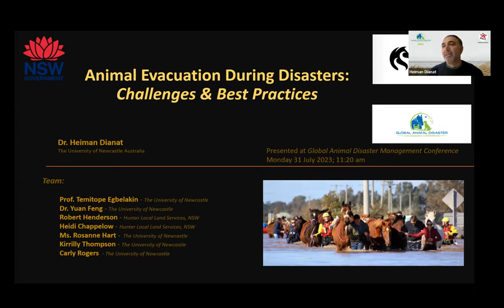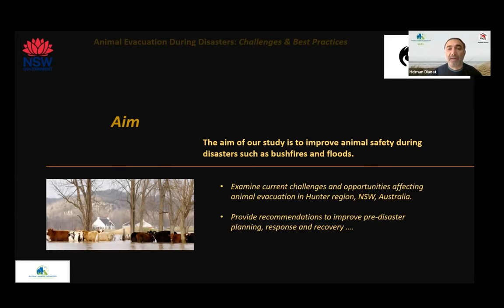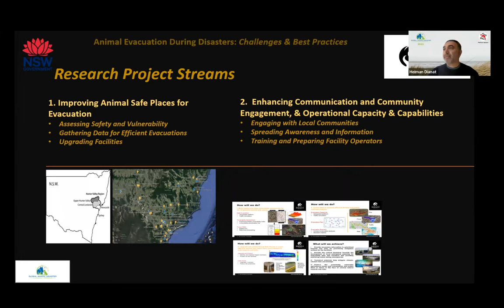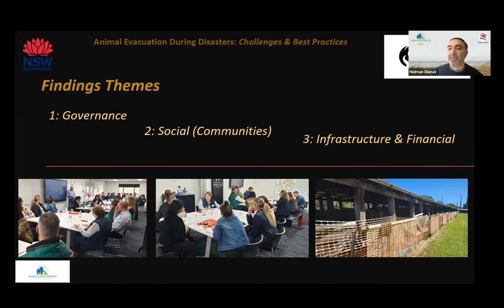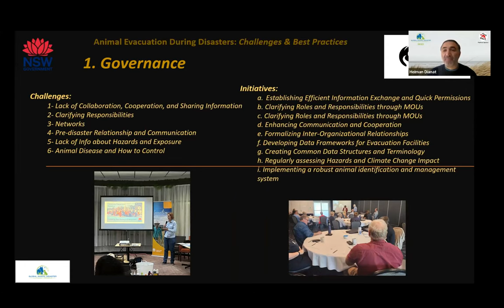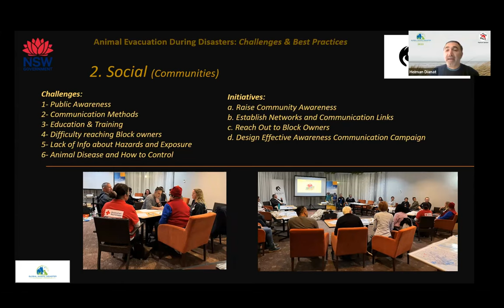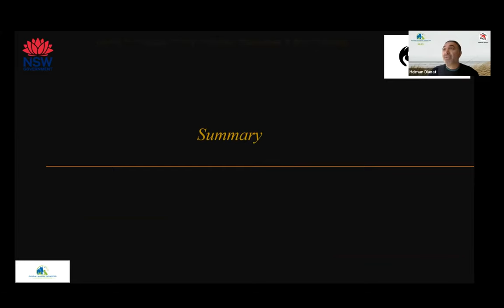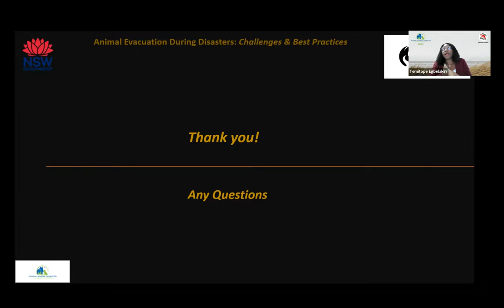Session G: Animal Evacuation during Disasters Challenges and Best Practices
🌟 Welcome to Session G: Animal Evacuation during Disasters – Challenges and Best Practices! 🌪️🐾

In this critical session, we'll delve into the complexities of evacuating animals during times of crisis and explore the best practices to ensure their safety and well-being. 🏞️🚀

🔍 Join us as we examine the unique challenges faced by animal caretakers, emergency responders, and communities when evacuating our beloved companions and wildlife from disaster zones. 💡🌿

🎯 Discover innovative strategies and proven methods that have been successful in safeguarding animals during evacuations, paving the way for more effective disaster preparedness. 🚀🐕

📚 Our expert panelists will share their experiences and insights, fostering a robust discussion to shape better outcomes for animal evacuations in the future. 🗣️💬

See you in Session G – let's ensure a safer and more compassionate approach to animal evacuations during disasters. 🌍🤝💙